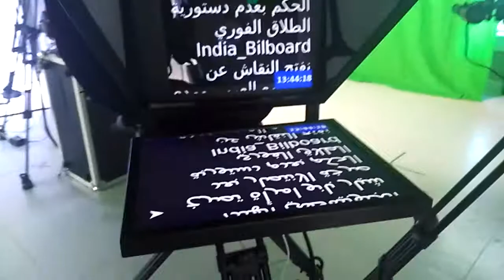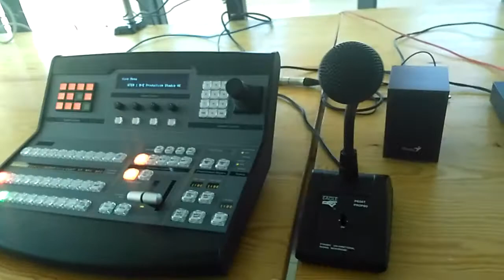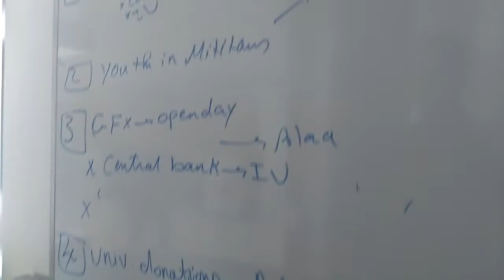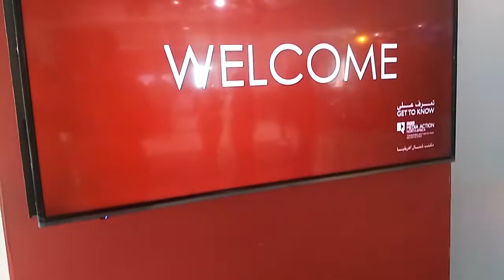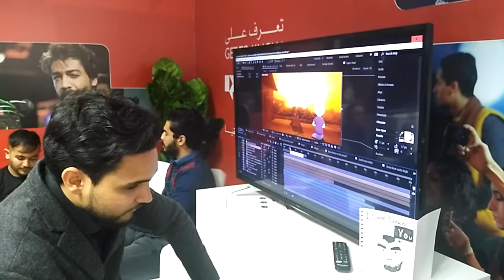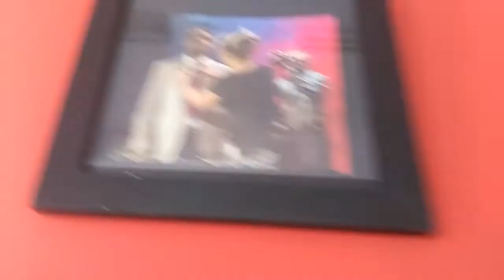BBC Media Action open day at Tunis new head quarters